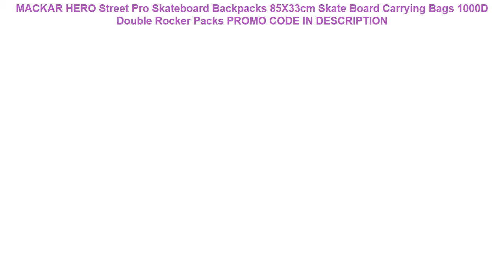Tanie MACKAR HERO Street Pro Skateboard Backpacks 85X33cm Skate Board Carrying Bags 1000D Double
MACKAR HERO Street Pro Skateboard Backpacks 85X33cm Skate Board Carrying Bags 1000D Double Rocker Packs